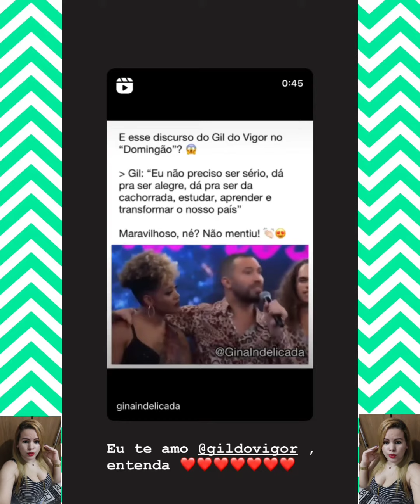Arthur picoli: passei um sufoco pra conseguir entrar em casa🤦 olha quem aprontou isso (dammy